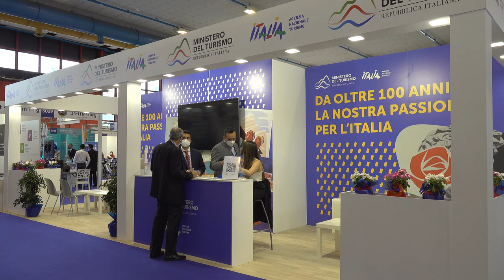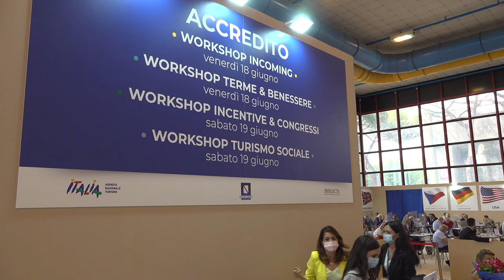Giorgio Palmucci Presidente ENIT alla BMT